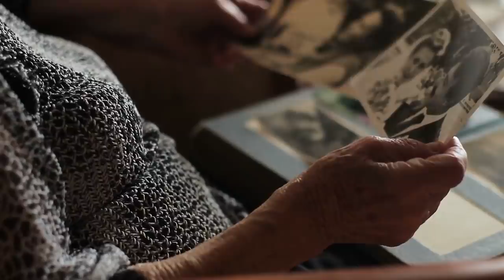Woman Removes Painting Varnish, Uncovers Husband's 50 Year Old Secret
After her husband left her a painting, it was mistakenly deemed worthless. Her determination to find out the truth led her to the most thrilling and devastating journey of her life.

A secret note beneath a layer of paint would change everything she thought she knew about the man she loved